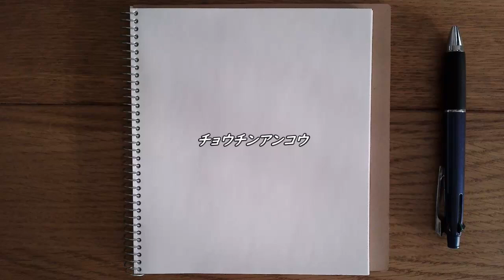チョウチンアンコウ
今回はチョウチンアンコウとクリスタルを融合させてみました